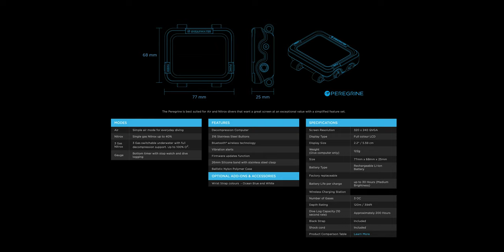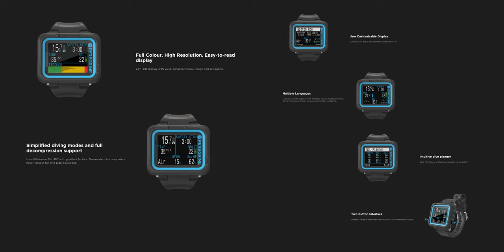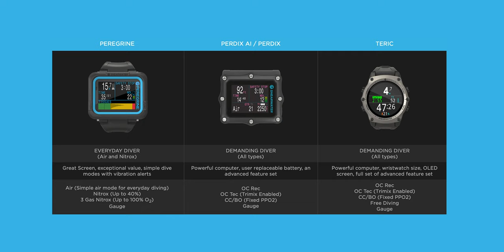Dive Computer อุปกรณ์คู่กาย Diver ทุกๆคน ( ของมันต้องมี มีแล้ว มีอีกได้ )